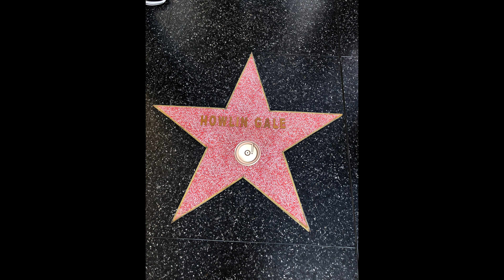HEROES - David Bowie cover (by Howlin Gale)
Heroes, a David Bowie cover performed by our band 'Howlin Gale'. The video includes the day Howlin Gale made it on to the Hollywood walk of fame. There is also some footage filmed from the Fraserburgh lifeboat of a 'red arrows' flyover.